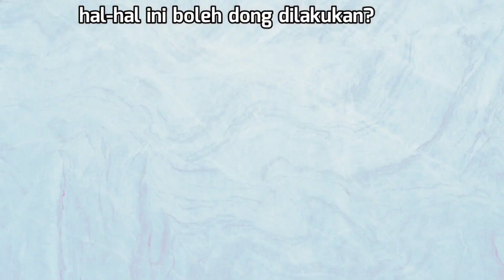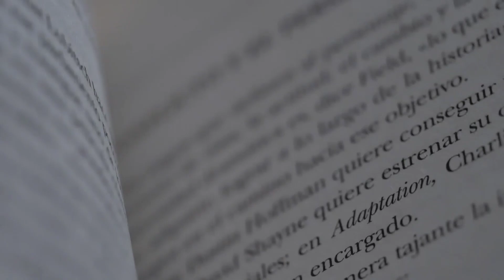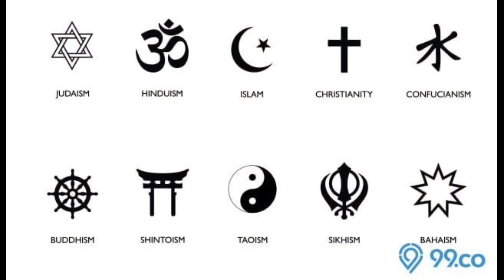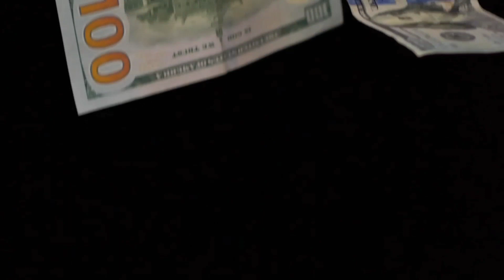Ini yang Terjadi Ketika Agama Lenyap! sebuah dunia tanpa agama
Dalam lagu the Beatles yang berjudul "imagine" terdapat lirik yang mengatakan "and no religion too" lirik itu membayangkan indahnya dunia yang salah satunya adalah tanpa agama, akan tetapi apakah dunia lebih indah tanpa agama? Atau akan chaos?
Simak penjelasan gw berikut ini.
"Jika tuhan tidak ada maka semua di izinkan" dikutip dalam novelnya yang berjudul brat karamazovy, karya Dostoyevsky.

Agama diyakini sebagai sumber dan standar moral untuk melakukan kebaikan. Tanpa agama manusia akan kehilangan moralnya dan dunia akan menjadi kacau. Karena jika tidak ada tuhan maka hal-hal yang dilarang oleh tuhan itu tidak ada artinya selama ini, jadi boleh dong kita membunuh seenaknya, merampok, korupsi dan lain-lain.
Jika tidak ada tuhan akan terjadi yang namanya hukum rimba, dimana yang kuat akan menindas yang lemah dan yang lemah akan tertindas oleh yang kuat.
Statemen ini menjadikan agama sebagai titik sentral Alasan untuk mempertahankan eksistensinya... Yang kita tahu sekarang peran agama mulai memudar, seiring sains berkembang. Tak hanya sains moral manusia juga berkembang sedemikian rupa. Sehingga sebagian manusia sudah menjadi mandiri dalam menentukan moralnya... Jadi apakah seseorang yang tak percaya akan tuhan bisa berbuat baik dan tidak berbuat buruk? Jawabannya...